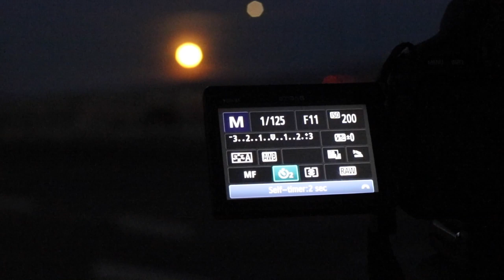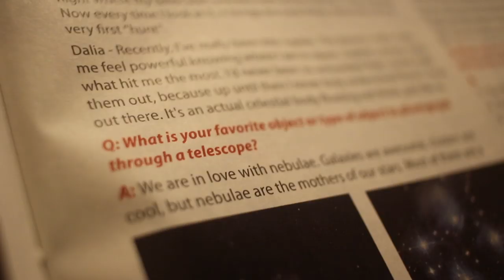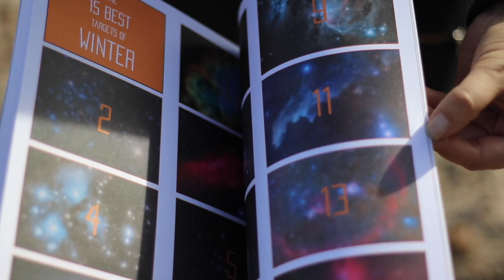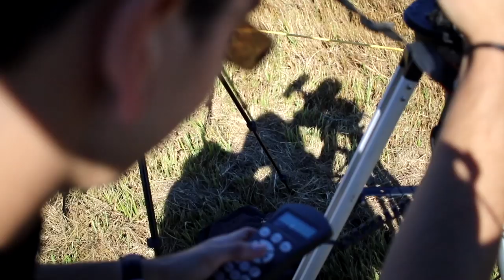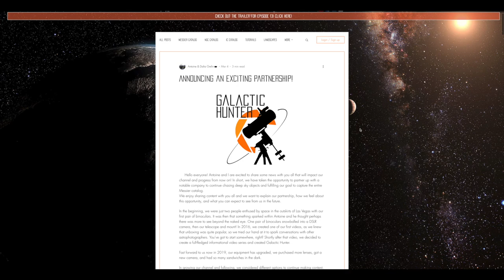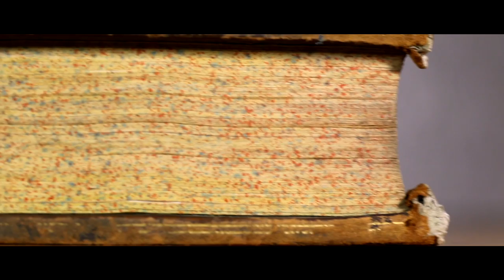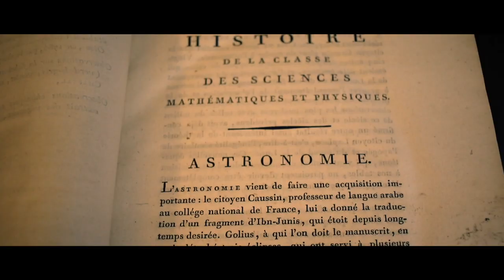Astronomy as a Couple: How is it? Our life since starting Astrophotography together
We hope you like this "special" video, and we hope to continue slowly growing with all of you!

Like our channel? Click here if you would like to support us and make an impact on Galactic Hunter

Soundtrack:
De Lorra - The Night Was Ours
Late Night Feeler - I Don't Want to do This Without You
Quasars - Rockers